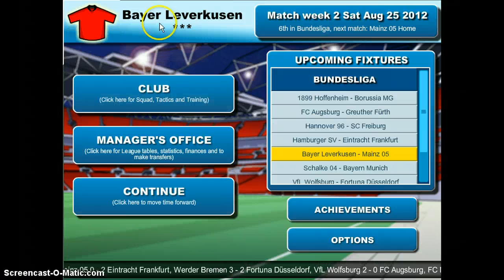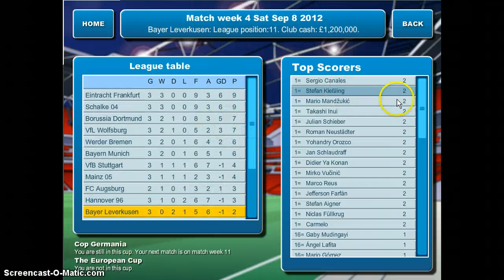Ultimate Football Manger | Bayer Leverkusen | #1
This is my new German career with Bayer.